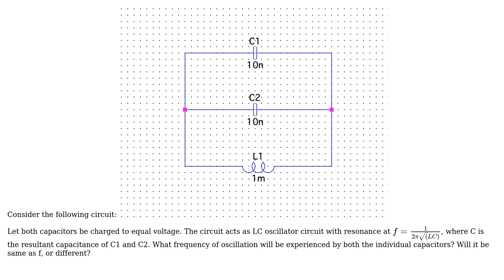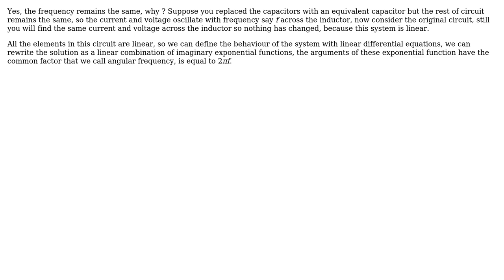LC oscillator circuit (2 Solutions!!)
LC oscillator circuit

With thanks & praise to God, and with thanks to the many people who have made this project possible! | Content (except music & images) licensed under CC BY-SA | Music | Images & others | With thanks to user Surprised Seagull user Sam Farjamirad user edcvfr and the Stack Exchange Network Trademarks are property of their respective owners. You are responsible for your own actions.